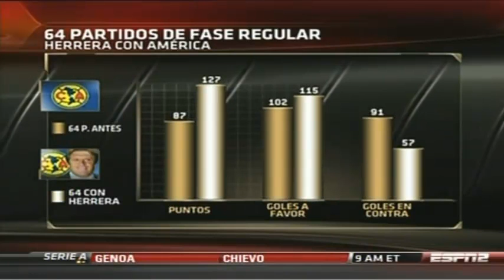Cruz Azul 1 América 1 J14 A13 Fútbol Picante, 19Oct2013